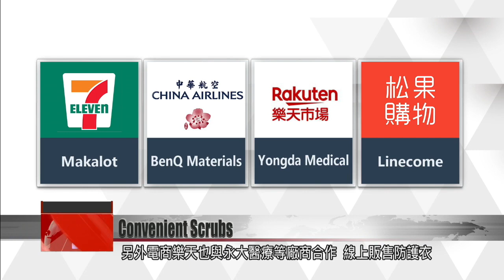Convenience store offers disposable scrubs as COVID-secure clothing takes off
Since the COVID outbreak, pandemic protection gear has become a big business. One convenience store chain is getting in on the action, offering a set of disposable scrubs that should help keep you virus-free, even on a plane journey.

Pull up the sleeves, tie the neck in a bow and the same at the waist – in just a few seconds you’re done. Disinfect your hands, slip on your mask, and you’re all set for a COVID-safe air trip.

Lin I-chieh
FTV reporter
We had colored masks and bottles of alcohol – now convenience stores have pulled out their next trick: disposable scrubs, produced with a ready-to-wear apparel maker.

Now you can order the scrubs along with your mask and disinfectant at the street corner. You can also choose a date to collect your purchase at this machine. The disposable smock is P1 standard and made of a functional fabric. It’s more or less one-size-fits-all and has already attracted lots of inquiries.

Member of the public
It’s a pandemic. There are lots of convenience stores, so buying scrubs when you need them is very convenient here, like buying masks.

I think it’s quite unusual. I normally wouldn’t know where to buy scrubs.

Taiwan’s borders are still closed, but every month there are still 30,000 flights being taken. That’s why 7-Eleven and Makalot have produced the garment. Meanwhile China Airlines and BenQ materials have launched this COVID-safe hoodie, bringing style into the equation. Online retailer Rakuten and Yongda Medical are offering pandemic-proof gear, as are Mobix and Linecome. The virus-secure clothing market is just taking off.